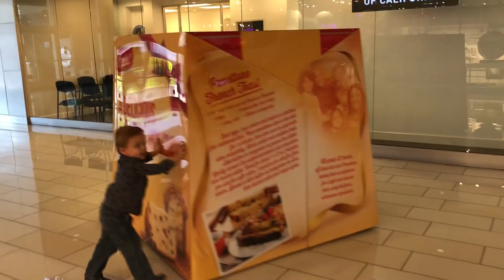Messitt twins cause chaos in mall while waiting for santa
The Messitt Twins cause trouble in the mall, while waiting for Santa.